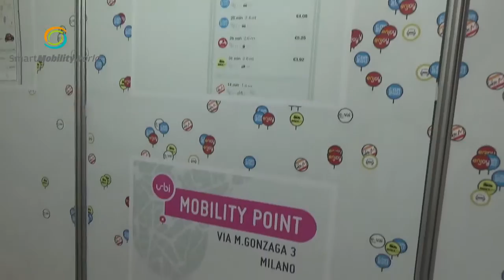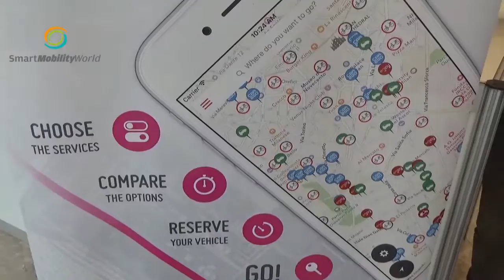Smart Mobility World 2016. Massimiliano Curto, Head of Business Development, URBI